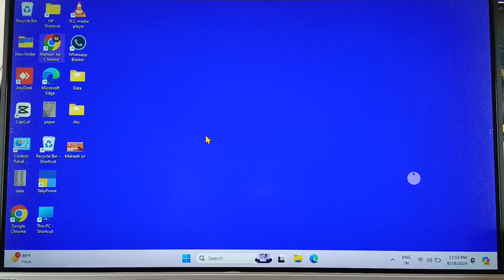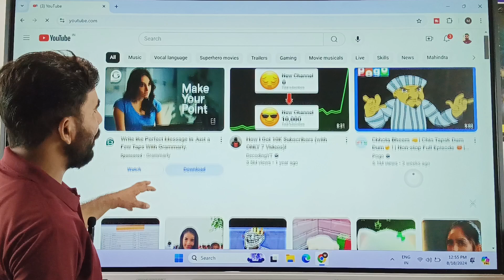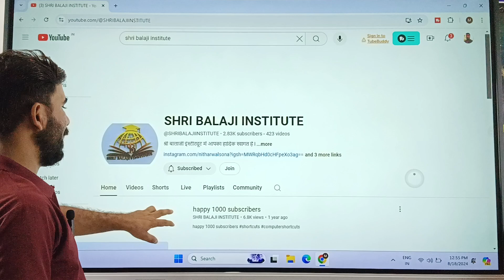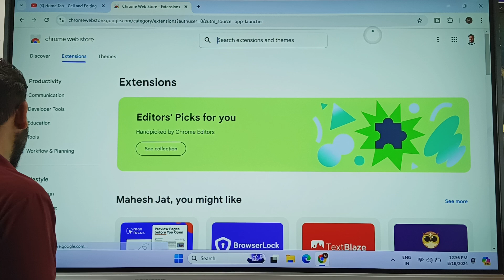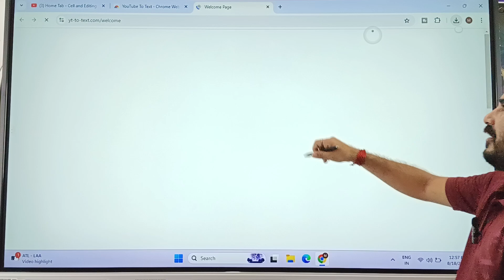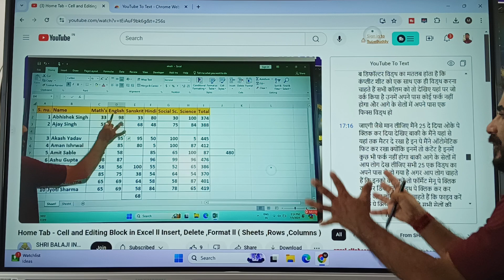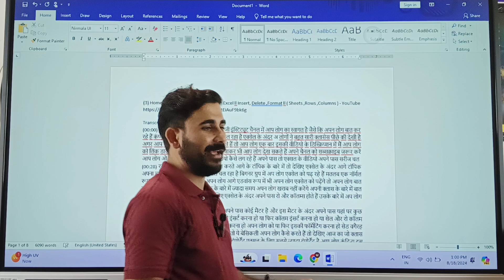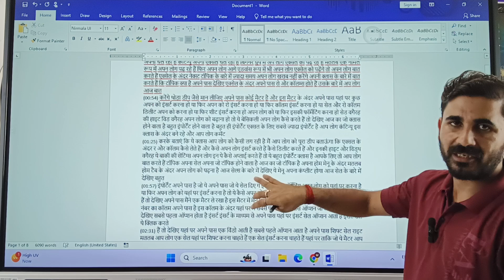How to Convert Audio Video to Text - 100% FREE & No Time Limits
OMG 🔥How to Convert Audio Video to Text - 100% FREE & No Time Limits

How to Convert Audio Video to Text - 100% FREE & No Time Limits  Aaj ke video mein hum aapko batayenge kaise aap audio aur video ko text mein convert kar sakte hain, wo bhi bilkul muft aur kisi time limit ke bina. Hum iska upayog karenge One Note aur Google Chrome extension 'Youtube to Text' ka istemal karke.

hindi technology
internet user
how to transcribe audio to text
convert audio to text
audio to text
transcribe
transcribe audio
speech to text
windows
transcribe audio to text
audio to text converter
transcribing audio to text
how to convert audio to text
word speech to text
speech to text microsoft word
transcription
voice to text
transcribe video to text
how to transcribe
mp3 to text
text